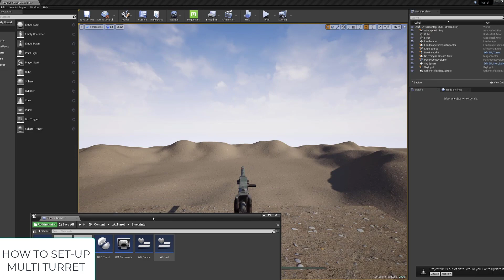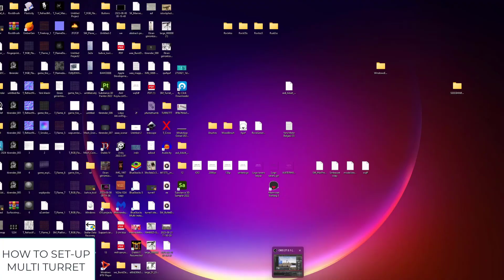Turret Blueprint - Demo - Multiple Turret Tutorial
Turret Blueprint